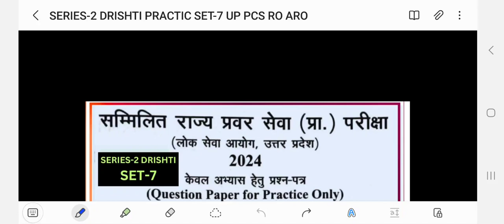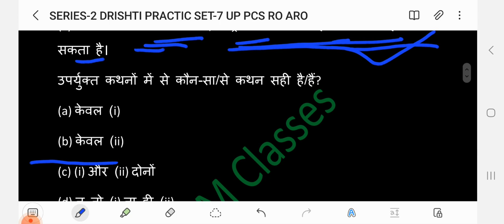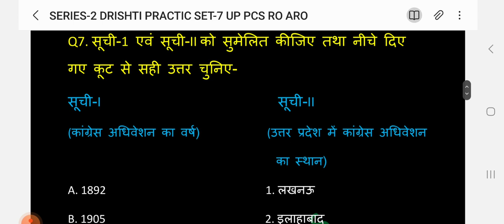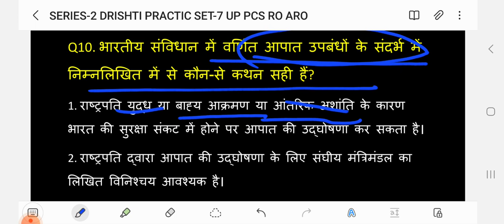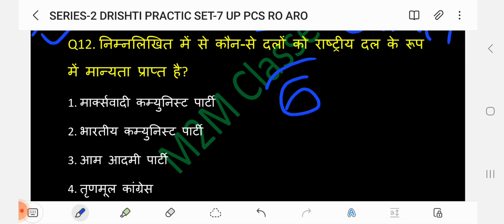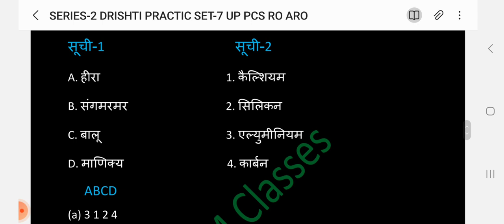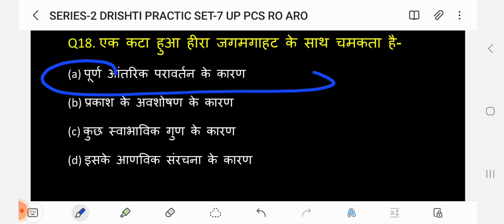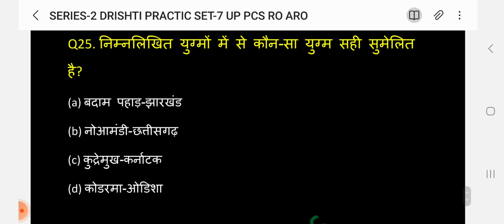SERIES-2 DRISHTI UP PCS RO ARO GS PRACTICE SET-07 MOST IMPORTANT QUESTIONS पेपर का निचोड़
हम है M2m classes ✍️ कलम से क्रांति ☀️

💥Up Exams
💥Ro Aro
✨UPSSC VDO RE ExamRO ARO PCS
✨ UPPSSC LEKHPAL

💥 RAILWAY EXAMS
✨ RRB NTPC
✨ RRC GROUP D
✨ RRB ALP
✨ RPF CONSTABLE

💥SSC EXAMS
✨ SSC CHSL
✨ SSC CPO
✨ SSC CPL
✨ SSC MTS
✨ SSC GD
✨ SSC JE

 DELHI POLICE
 ✨ Dehli police constable